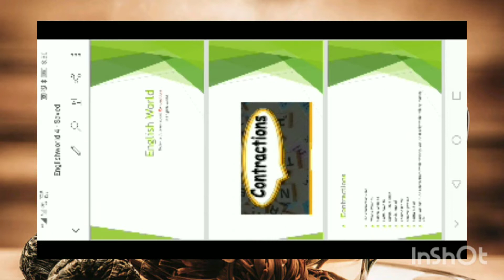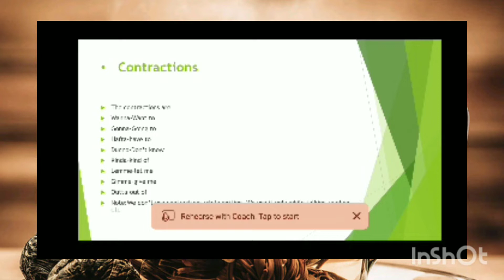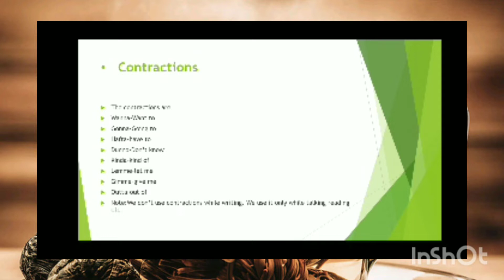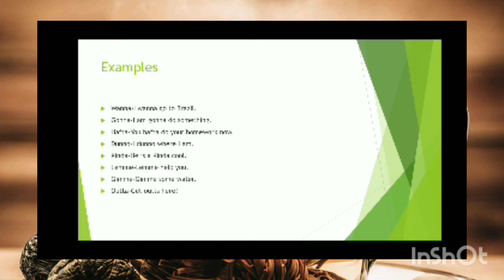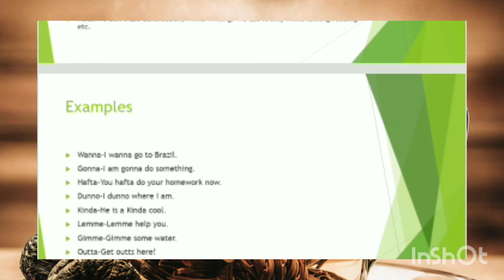English World Part 4 Contractions D & A VLOGS, Back again!